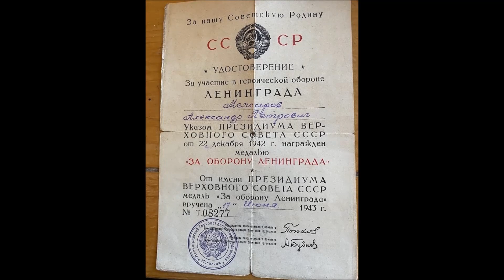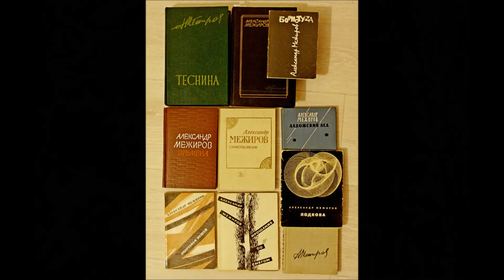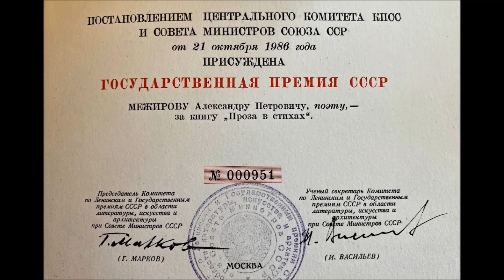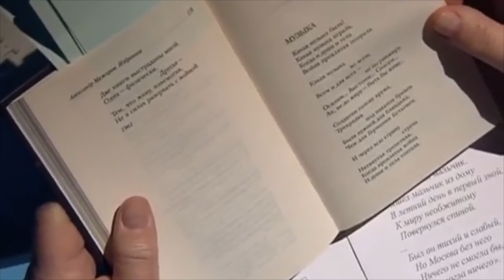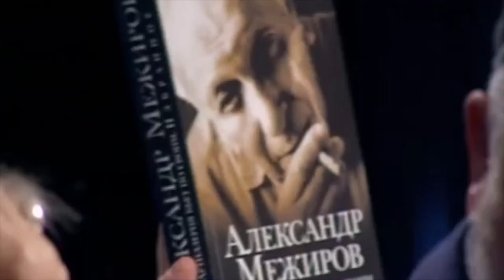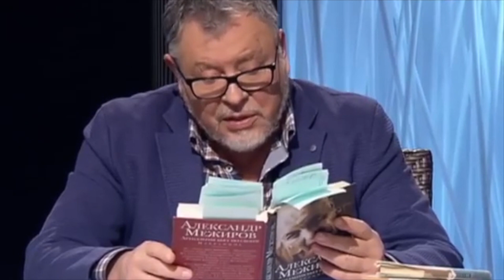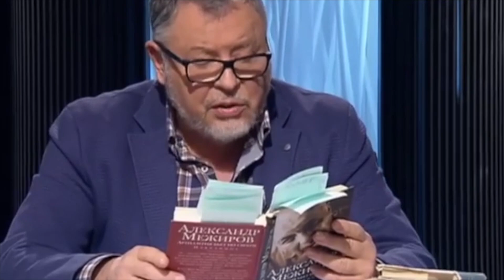100-летие Александра Межирова в ЦДЛ 6.11.23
Вечер "Какая музыка была..." к столетию Александра Петровича Межирова.
Москва, Малый зал Центрального дома литераторов.

00:19 клип (автор: Андрей Крамаренко)
06:11 Евгений Сидоров (ведущий)
07:31 видео: Александр Межиров
14:20 Олег Хлебников
26:02 видео: Вениамин Смехов и Елена Коренева
27:24 Илья Фаликов
40:24 Андрей Крамаренко
47:16 видео: программа "Игра в бисер" -- Игорь Волгин; участвуют Дмитрий Сухарев, Евгений Евтушенко, Илья Файликов, Олег Хлебников
59:23 Вениамин Смехов
1:23:43 Елена Киселёва, племянница А.П. Межирова

Съёмка: Н.Акчурина, И.Хвостова
Звук: А.Войнов
Монтаж (с сокращениями): И.Хвостова